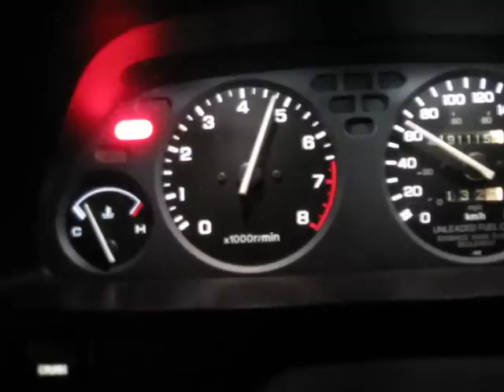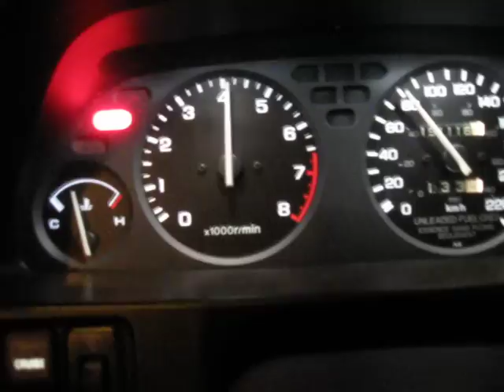Integra slipping clutch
3/4 throttle 3rd and 4th gear. See this other video for slipping clutch. I'm a master at this.